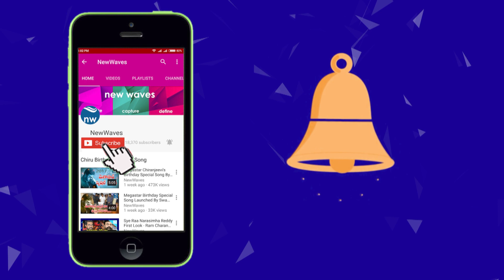Janasena Spokesperson Addepalli Sridhar Exclusive Interview | Pawan Kalyan | New Waves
addepalli Sridhar was the grandson of ms. addepalli vivekananda devi...addepalli Sridhar resigned from the primary membership of the bjp party , because the Centre has not fulfilled the promises made during the division of the state. Now he joined in pawan kalyan’s janasena party. Watch AddepalliSridhar exclusive interview.